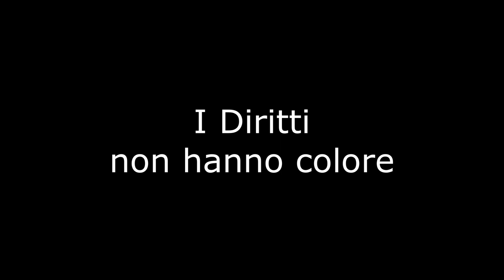Appello al Parlamento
Il nostro appello ai parlamenti affinché possano votare l’emendamento 80.08 in V Commissione Bilancio per incrementare di 50 milioni annui il Fondo sull’Autismo.